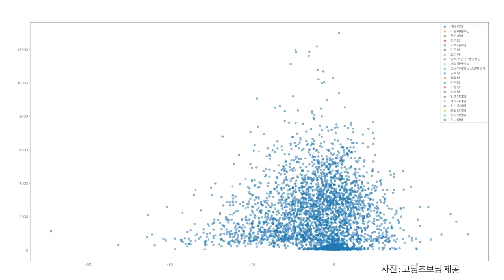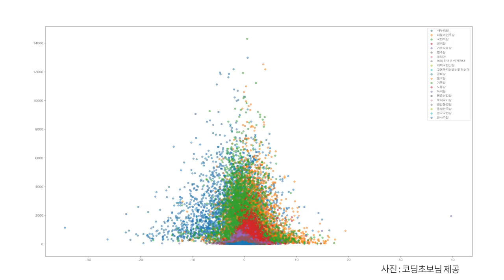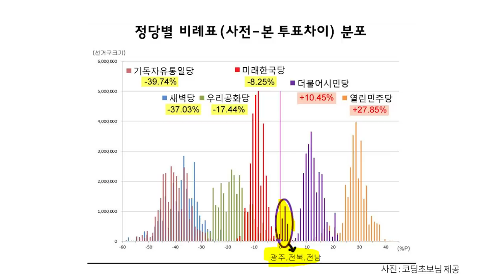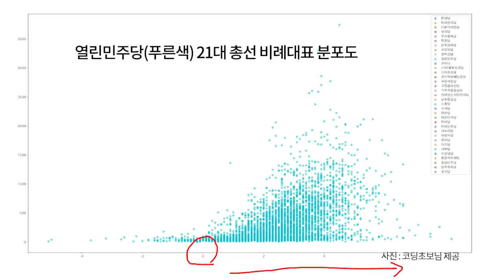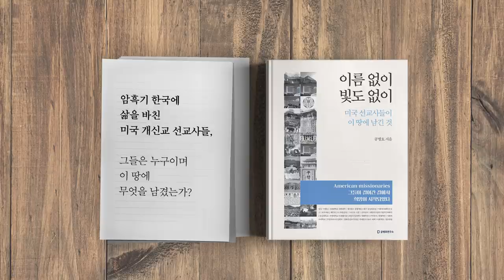진실은 아름답다 / 비례투표 조작? [공병호TV]